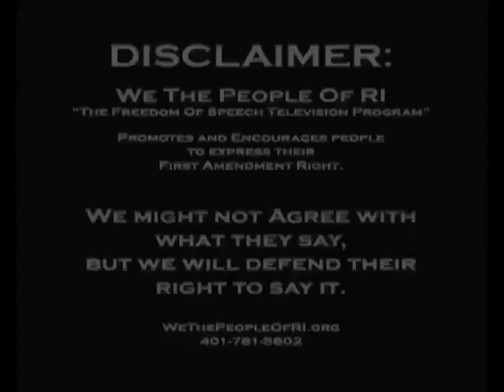Jen S. Bach @ Kingston Bowl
Jen S. Bach, (former) 9/12 Project of RI coordinator discusses her views of society and their group.
Spring 2009, WTPofRI was at KINGSTON BOWL...6125 POST ROAD, NORTH KINGSTOWN, RI 02852